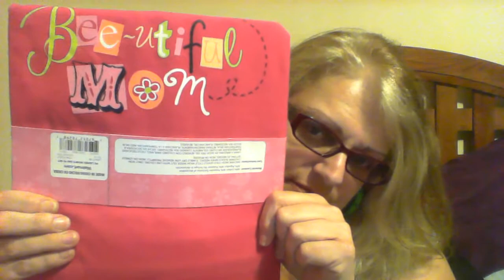Walmart Collective Haul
This was from a few different trips to Wally World ... LOL :)   See I made u smile ;)  Thanks for stopping by an taking the time to watch. Hope I made u smile ;P   Blessings Always   ;P    Xoxo